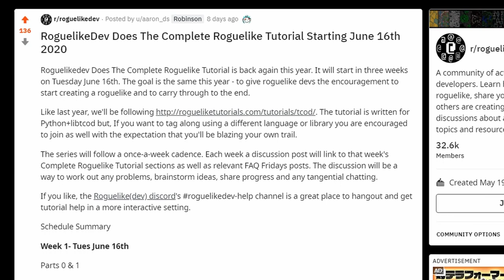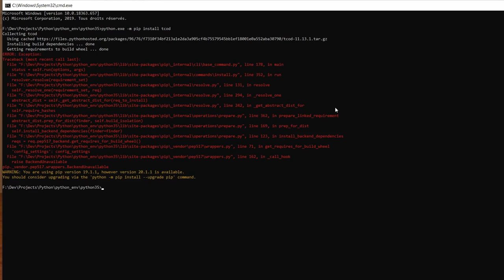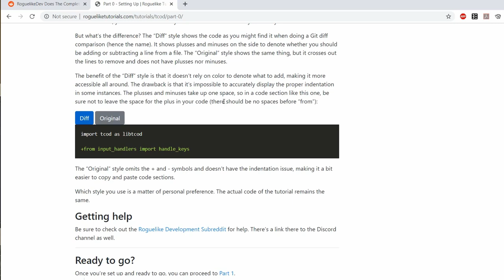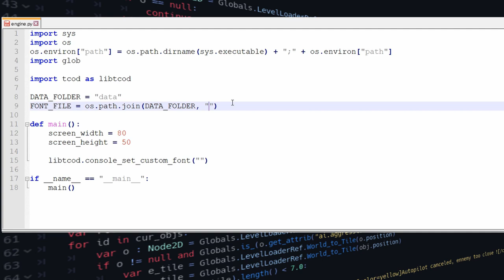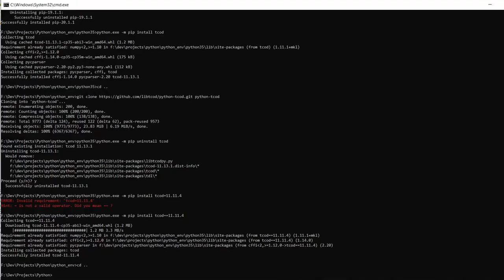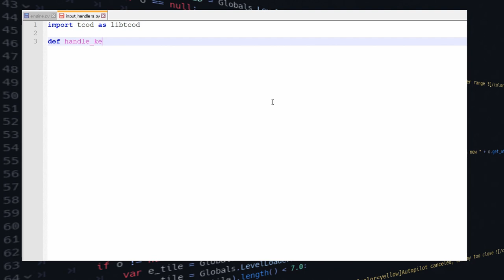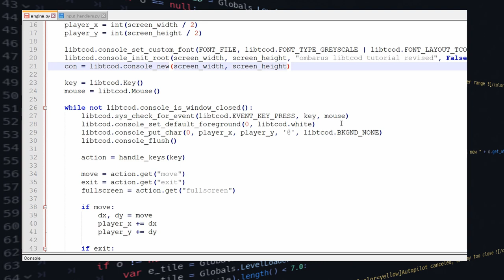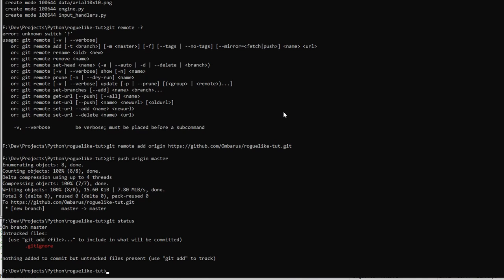The Complete Roguelike Dev Tutorial Week 1 - Setup & Initialization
Ombarus does the RoguelikeDev Complete Tutorial. Part 00 : Setup the python environment, part 01 : Initialize libtcod and display our first character.

My name is Ombarus and I'm a programmer / game developer from Canada who moved to Japan and decided to try my own luck with game dev.